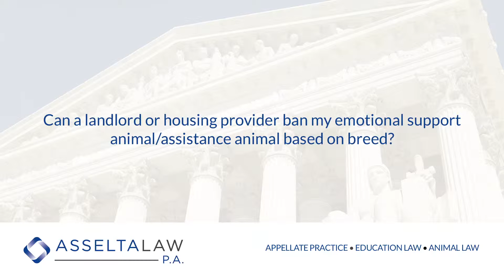Can a landlord or housing provider ban my emotional support animal/assistance animal based on breed?